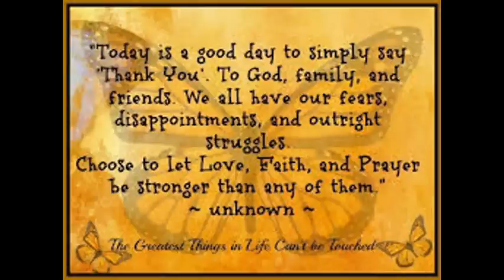SUA TUALA... TODAY WAS A GOOD DAY!!